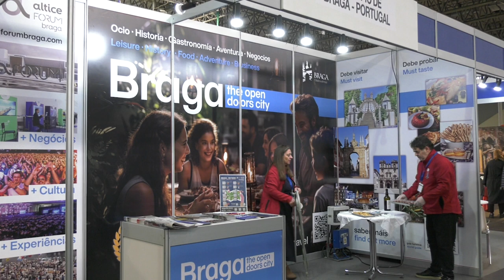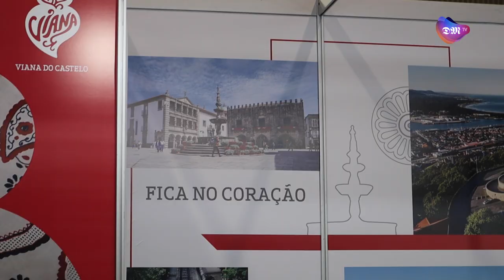Região Minho está presente na 24ª Edição do Xantar, em Ourense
Vários concelhos do Minho estão presentes na 24ª Edição do Xantar, em Ourense, para mostrar o melhor da sua região.